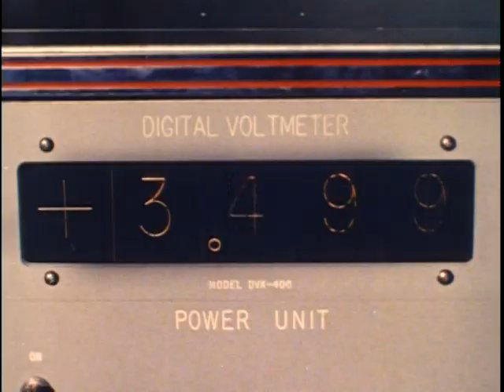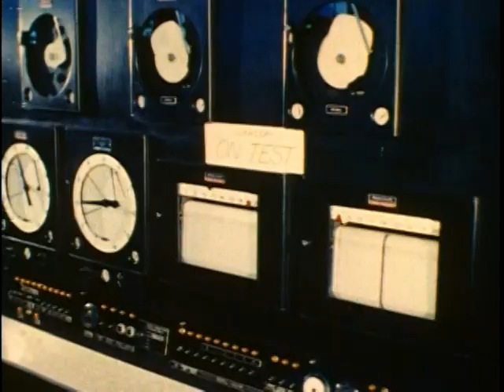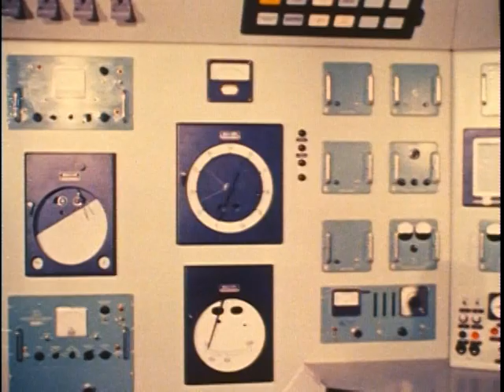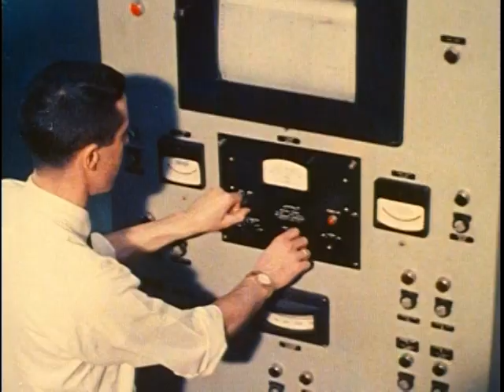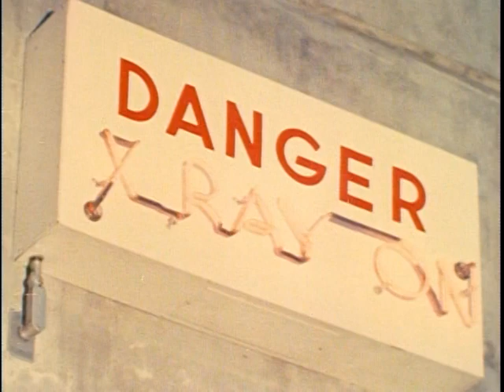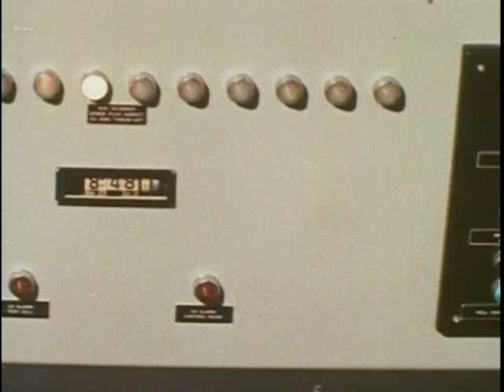Big Picture: Arms for Tomorrow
Big Picture: Arms for Tomorrow - National Archives and Records Administration   - ARC Identifier 2569732 / Local Identifier 111-TV-475 - DVD Copied by Timothy Vollmer. "Arms for Tomorrow" is a film documentary about the Army arsenal system and the products and techniques which have grown out of this system. These products and techniques have become an essential element of this country's national defense establishment. Dramatically filmed for THE BIG PICTURE television series, this episode shows how the ordnance engineering and research centers (most of them known as "arsenals") perform several major jobs in making it possible for the Ordnance Corps to design, procure, supply, and maintain the lethal weapons for the Army's combat units. As explained in the film, these arsenals work in coordination with private engineering and research institutions, both educational and industrial. The achievements of Army ordnance may be attributed in large part to the cooperative efforts of what is often called the Ordnance-Science-Industry team. The Army has long known that each member of this group plays an indispensable part in our technological development, whether it be for the military and its mission or in basic research. "Arms for Tomorrow" is a look-see at America's firepower today--an achievement in military techniques--which meets the demands of our modern Army for swift and powerful striking force to defend our country. Viewers will see how this unique firepower and mobility are developed by the United States Army Ordnance Corps through its dynamic arsenal system.